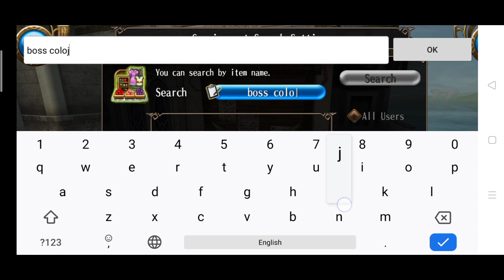Easy Spina for New Player